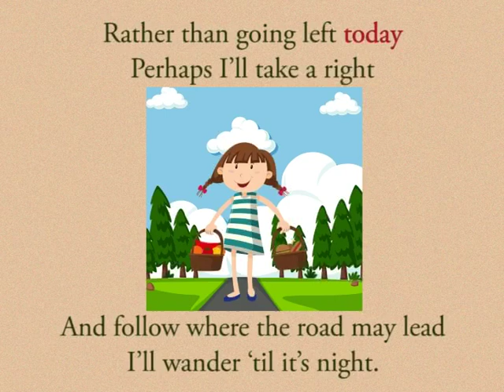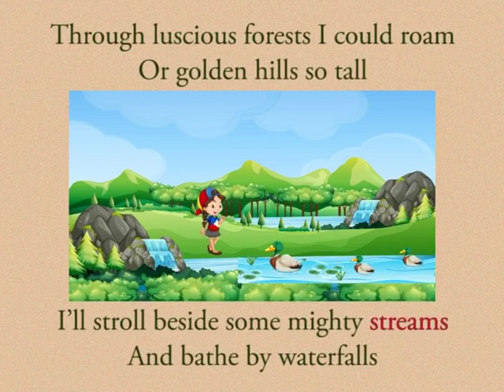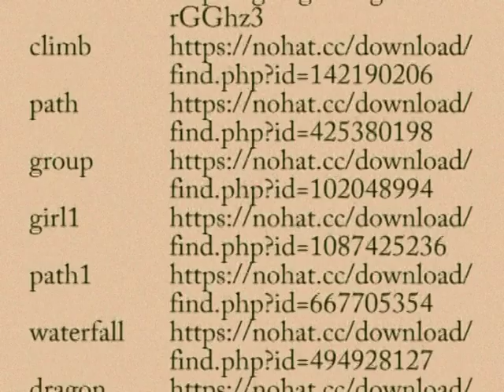CLASS 10th | UNIT 5 | ADVENTURE | ENGLISH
CLASS 10th | UNIT 5 | ADVENTURE | ENGLISH | READING B | SUMBA'S ADVENTURE |